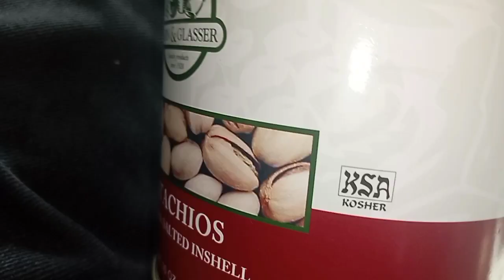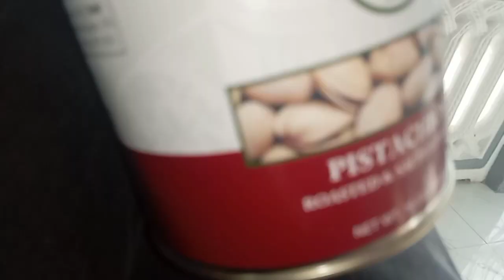Kinds of Nuts